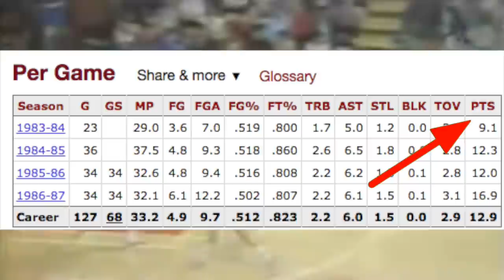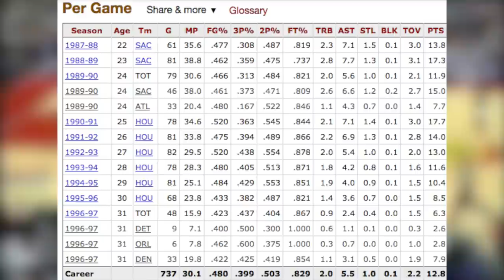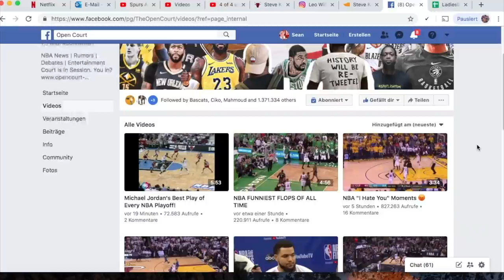Reality Check: How good was Kenny Smith really?